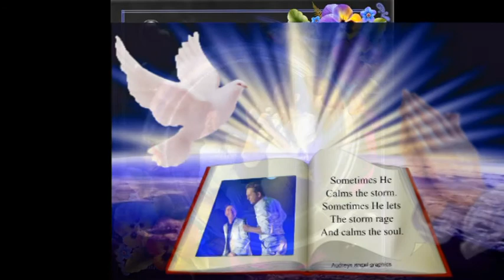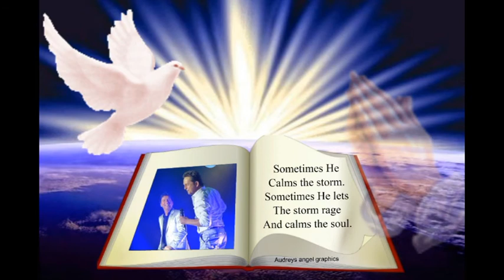Fantasy Und Sandro 3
Fantasy und Sandro ein neues Video mit neu gestalten Bilder Von Martina Zwicker Manuela Kleefisch,Nicole Zwicker und andere Fans